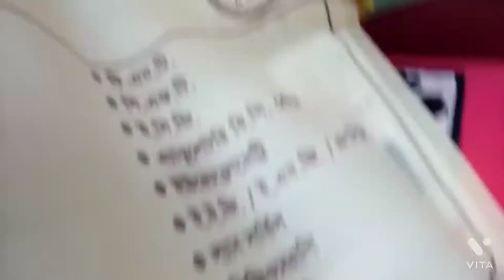আজ আমার বাড়িতে আমার ছোট বোন এল।